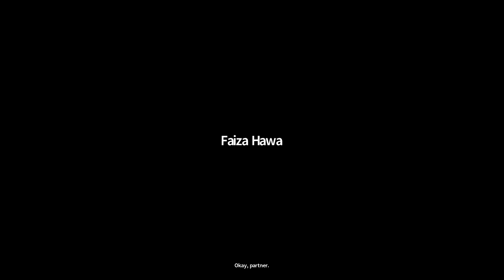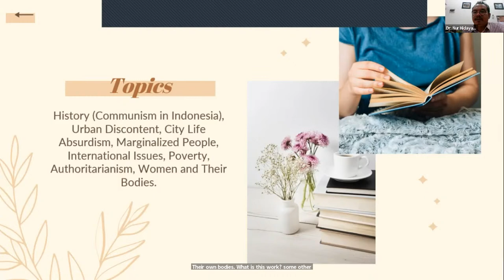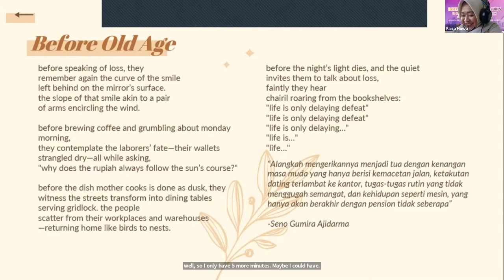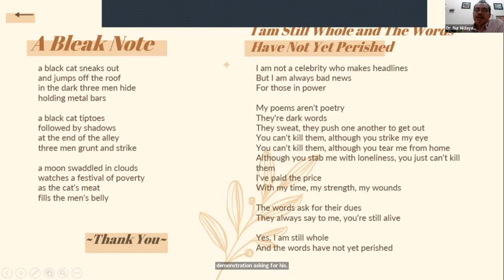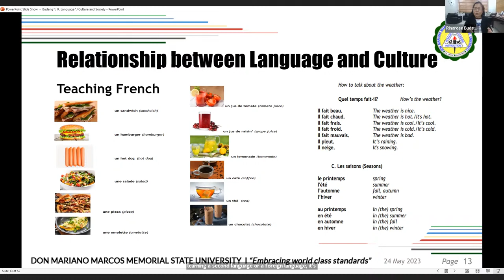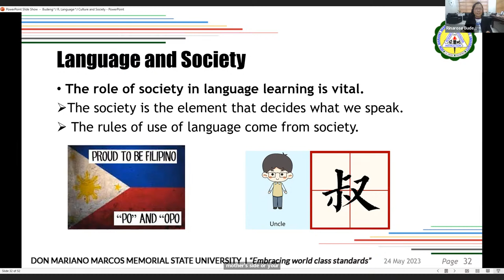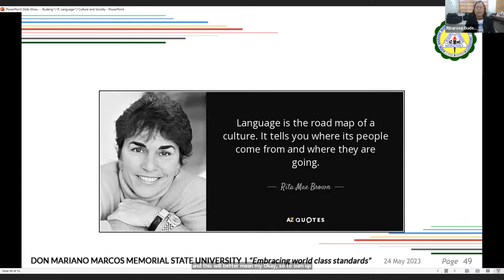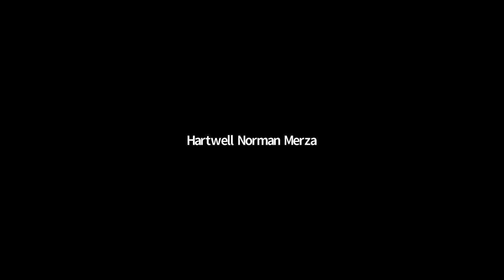International Lecture Series in English Education Study Program and Languages Department Session 4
Universitas PGRI Semarang (UPGRIS) in collaboration with Don Mariano Marcos Memorial State University (DMMMSU) Philippines proudly present:
Speakers :
1. Dr. Nur Hidayat, M.Hum. (UPGRIS)
Topic : Indonesian Past and Present as Represented by Indonesian Young Poets' Works
2. Dr. Rinarose B. Budeng (DMMMSU)
Topic : Language, Culture and Society